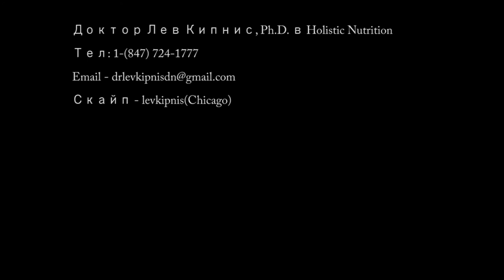Лев Кипнис - "Альтернативный" Доктор с Альтернативным Мышлением! Live Show!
Впервые в Центре Sungates!
Доктор Лев Кипнис!
"Альтернативный" Доктор с Альтернативным Мышлением!
Медицина и Мышление!
 Live Show - Беседа в Живом формате!